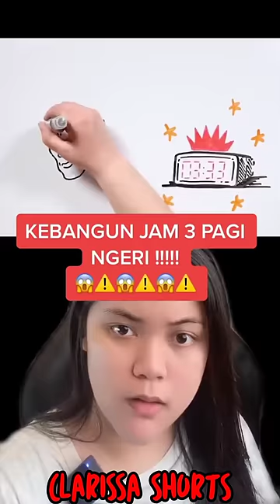MISTERI JAM 3 PAGI PART 1